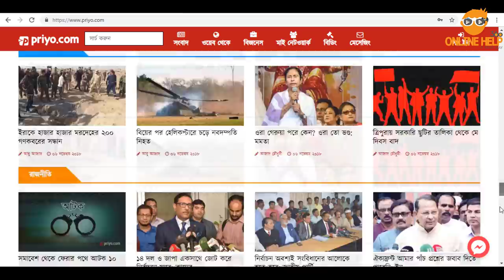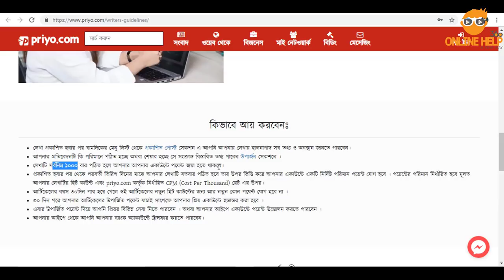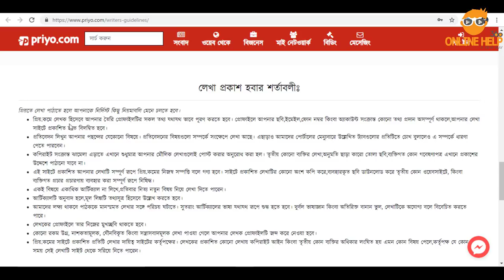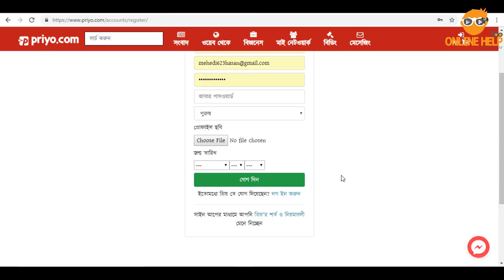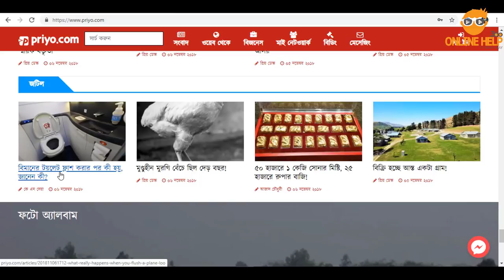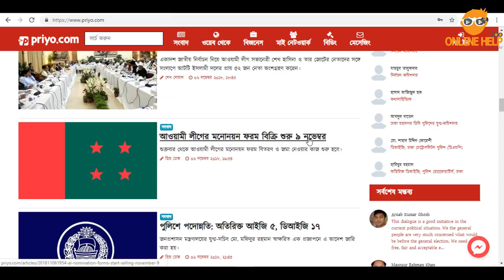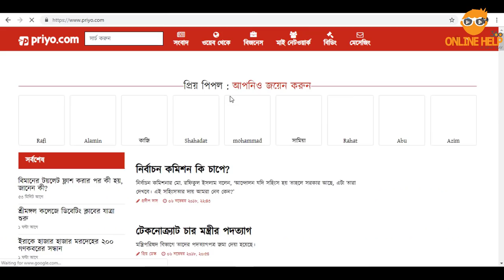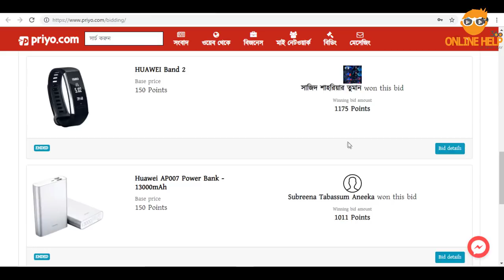বাংলা আর্টিকেল / নিউজ লিখে ৮০০০ টাকা ইনকাম – ১০০% ব্যাংক পেমেন্ট গ্যারান্টি